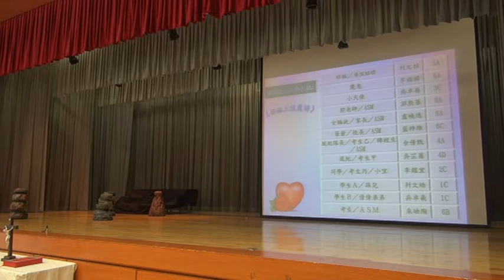《耶穌三退魔誘》深井天主教小學2018年四旬期演出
深井天主教小學師生演出